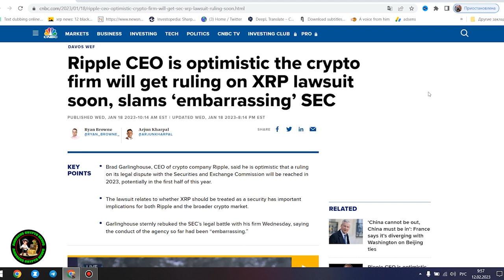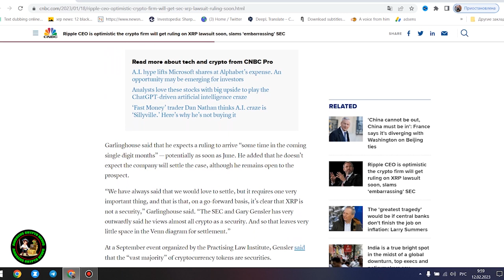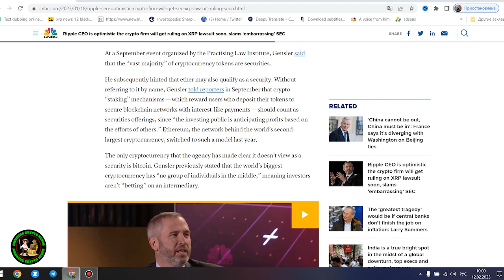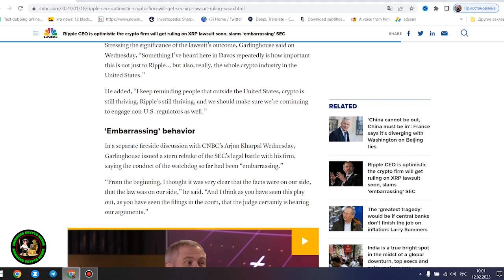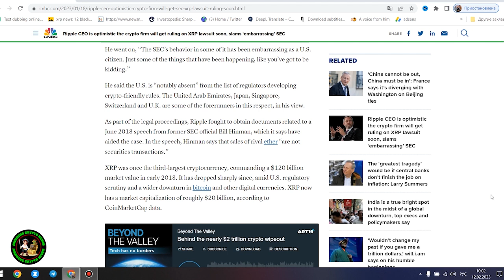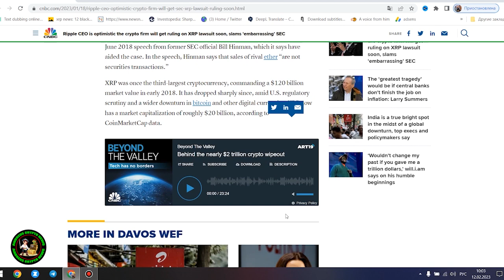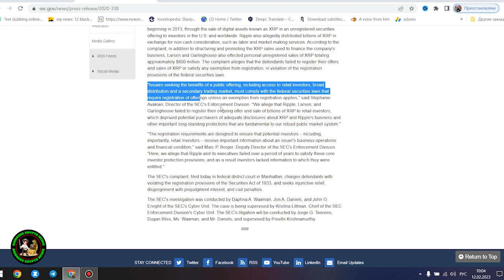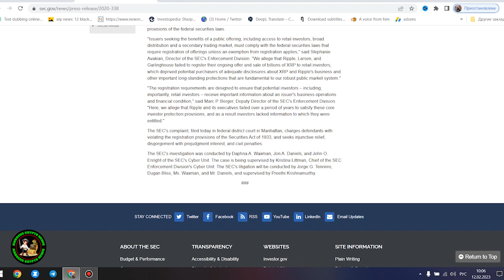Ripple XRP SOMETHING DOESN'T ADD UP HERE IM EXCITED BUT NERVOUS GRAB THE POPCORN!